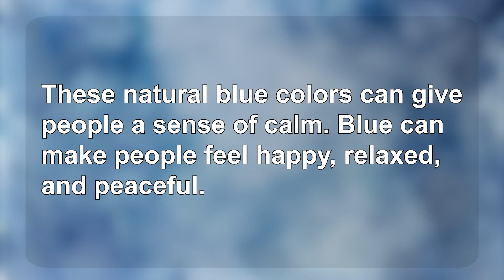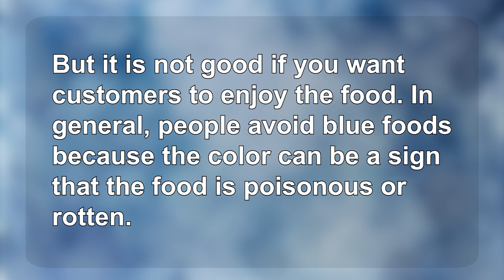生活英語 ENJOY English 20220616 (藍色背後的祕密~The Meaning of Blue)